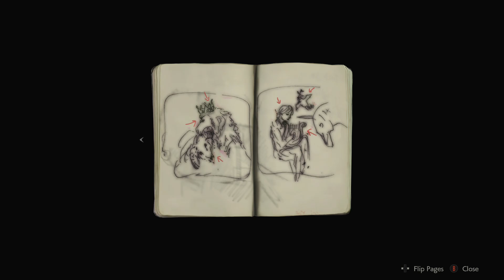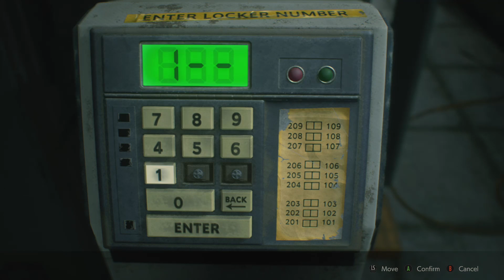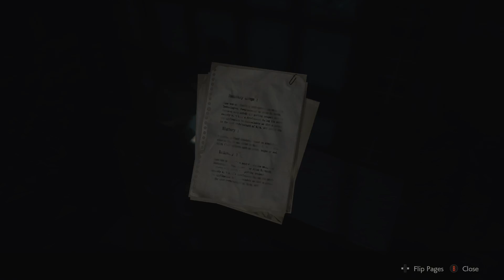Resident Evil 2 - One Shot Demo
Completing the RE: 2 One Shot Demo. Very addicting!